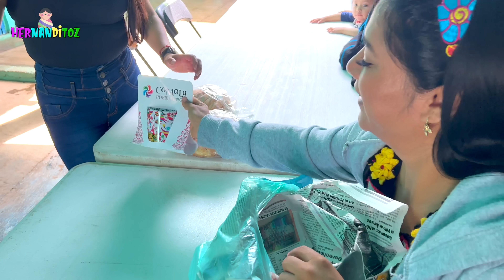Hicimos que mi CUÑADA SUBIERA EL CERRO, Conociendo el Pueblo ZIPIAJO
Nos puedes mandar cartas o lo que gustes a esta dirección postal
Apartado Postal # 22 Colima, Colima C.P. 28001 a nombre Eduardo Hernandez)
Solamente por Correos de México